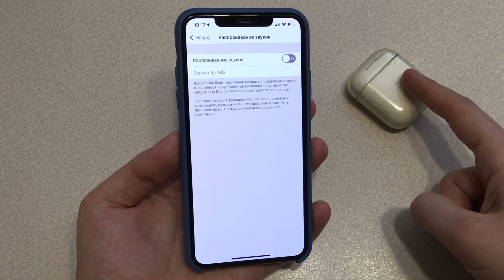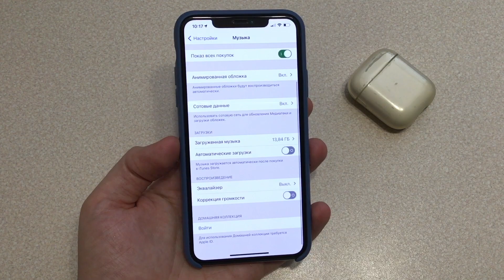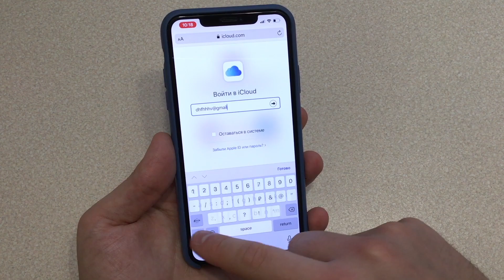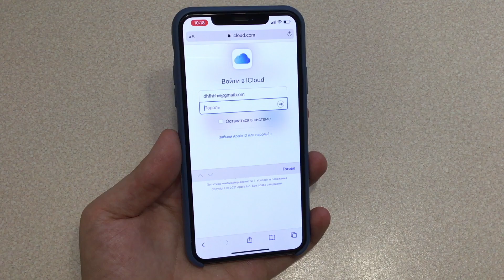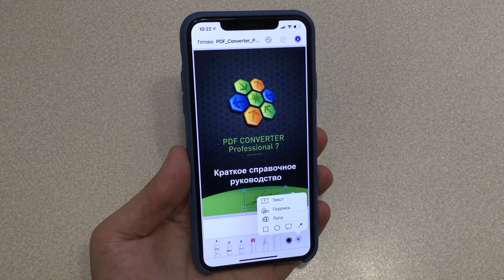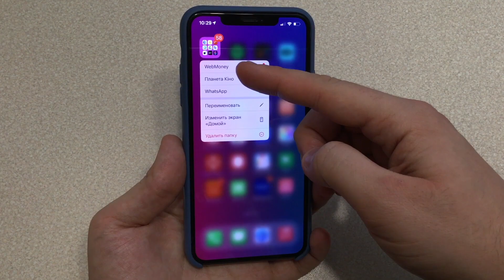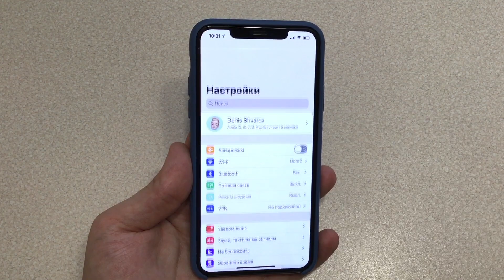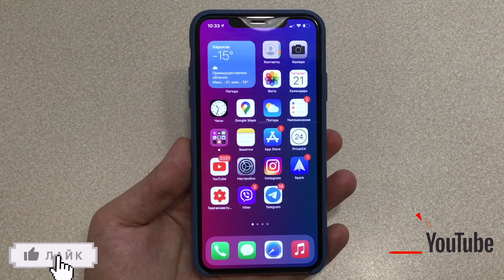Скрытые функции iPhone! 10 фишек айфона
Сделал для Вас новое видео о скрытых функциях iPhone! Это скрытые функции iPhone, которые позволят использовать телефон эффективнее и ваш опыт использования будет лучше. Это 10 фишек айфона, которые могут вам пригодиться.

Скрытые функции iPhone
Скрытые функции айфона
10 фишек айфона
10 фишек iPhone
10 скрытых функций iPhone

iOS 14 - платные игры из App Store почти бесплатно! Скачать Minecraft, все GTA и тд за копейки!